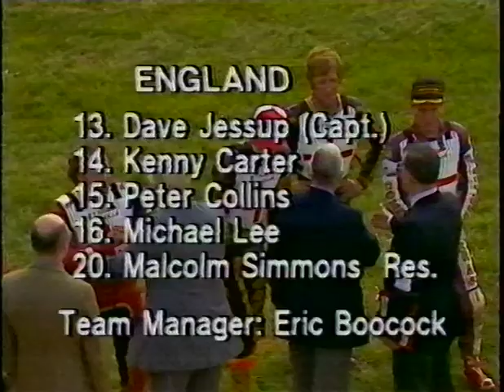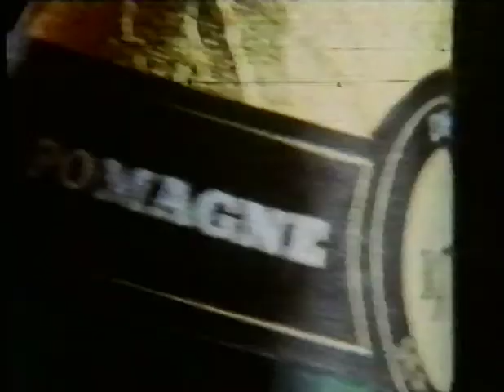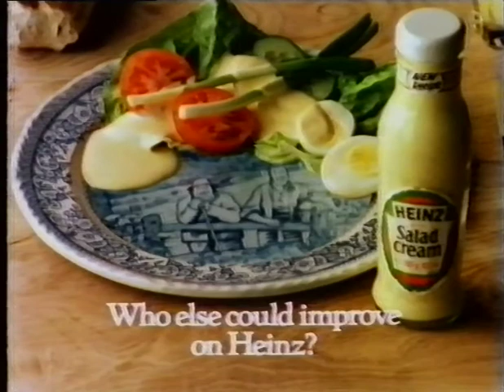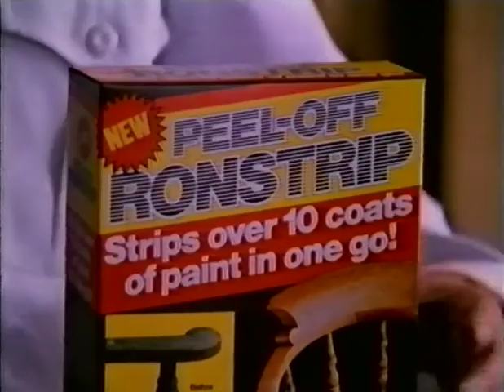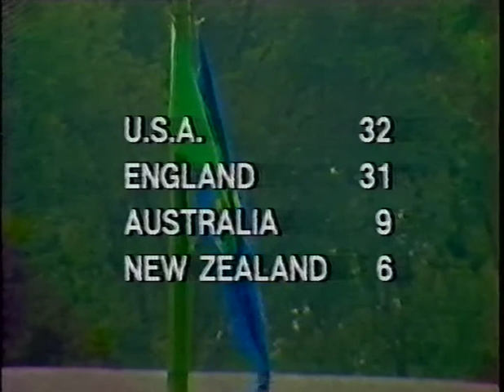World Team Championship Kings Lynn 1982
Kelly Moran, what a rider.